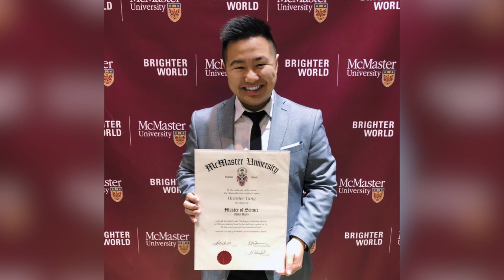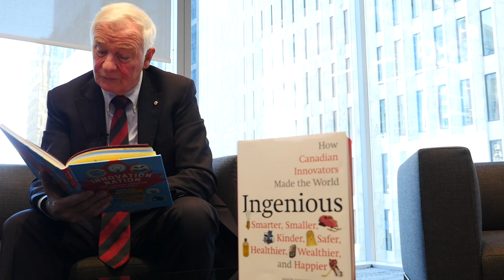Innovating with Character - Hunster Yang and Dr. Garnette Sutherland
Canadian Scholarship Trust Foundation is partnering with the Rideau Hall Foundation to celebrate Governor General’s Innovation Award laureates and past CST Graduate Award recipients who are following in their footsteps as they prepare themselves for an ever-evolving world. The award laureates and recipients exhibit key skills across various disciplines and industries that are important in navigating an ever-changing world where learning and innovation go hand in hand. We call this group Inspired Innovators.

Meet the CST Inspired Innovators
Dr. Garnette Sutherland and Hunster Yang
Dr Ron and Dr. Marianne Ignace, Audra Renyi, and Kristina Springer
Jad Saliba and Elizabeth Paradis
Sweet Dreams and Grace Jin
Dr. Joelle Pineau and Zoe Clarke
SmartICE, David Brown and Jacky Deng